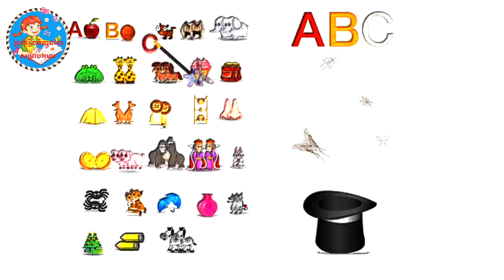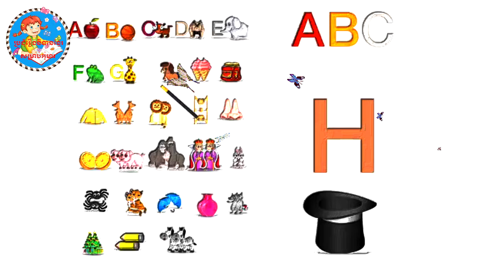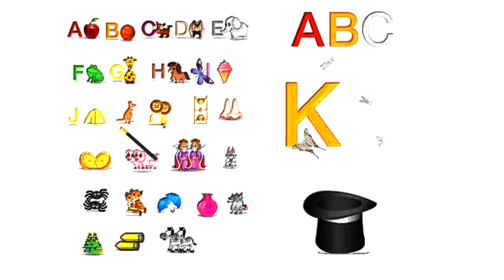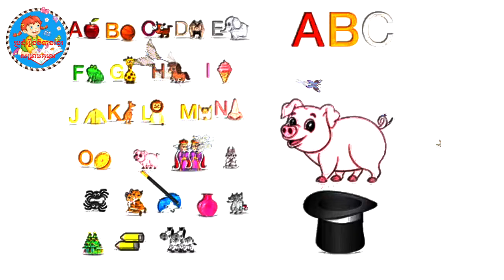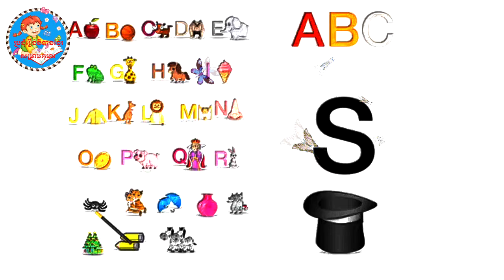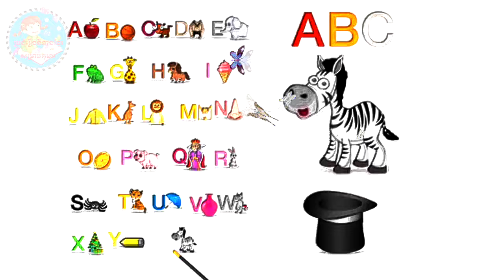ABC | ប្រជុំរឿងនិទានខ្មែរសម្រាប់កុមារ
ABC
* ឆាណែល "ប្រជុំរឿងនិទានខ្មែរសម្រាប់កុមារ" បង្កើតឡើងក្នុងគោលបំណងប្រមូលផ្ដុំនូវរឿងនិទានថ្មីៗ ប្លែកៗ ដើម្បីជូនដល់ពុកម៉ែបងប្អូន ជាពិសេសប្អូនៗកុមារ ស្ដាប់កំសាន្ត និងជាចំណេះដឹងទូទៅមួយសម្រាប់ពុកម៉ែបងប្អូនស្ដាប់ និងយកទៅពិចារណាក្នុងជីវិតប្រចាំថ្ងៃ
* ស្ដាប់រឿងនិទានខ្មែរសម្រាប់កុមារ ដើម្បីបង្កើនបញ្ញា
* ស្ដាប់រឿងនិទានខ្មែរសម្រាប់កុមារ ដើម្បីពិចារណា
* ស្ដាប់រឿងនិទានខ្មែរសម្រាប់កុមារ ដើម្បីកំសាន្ដ
* ស្ដាប់រឿងនិទានខ្មែរសម្រាប់កុមារ ដើម្បីជៀសវាងគ្រឿងញៀន
* ស្ដាប់រឿងនិទានខ្មែរសម្រាប់កុមារ  ដើម្បីសំរាកពីការសិក្សា
* បើមានកំហុសឆ្គងអ្វី សូមមេត្ដាខន្ដី អភ័យទោសដល់យើងខ្ញុំផង